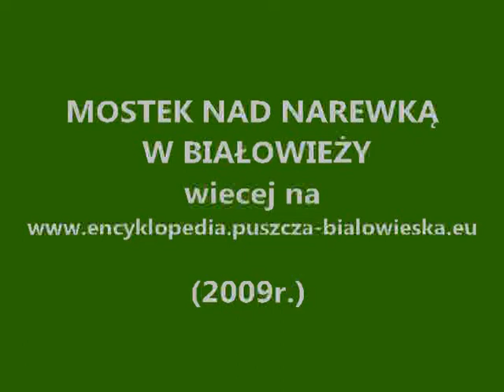MOSTEK NA NAREWCE (BIAŁOWIEŻA)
więcej Encyklopedia Puszczy Białowieskiej